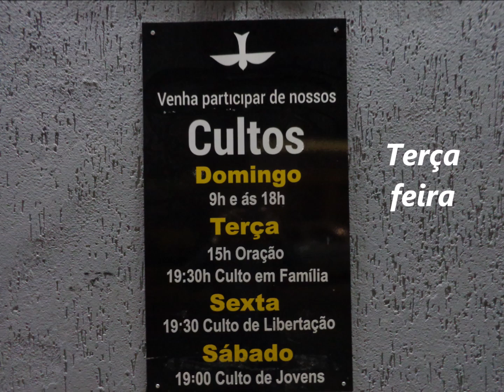Lagoinha Alto Vera Cruz....28 Maio 2024 - B.H M.G - Terça feira - Culto Familia